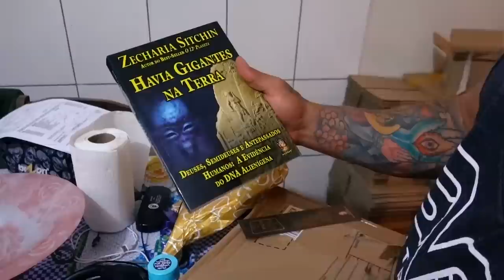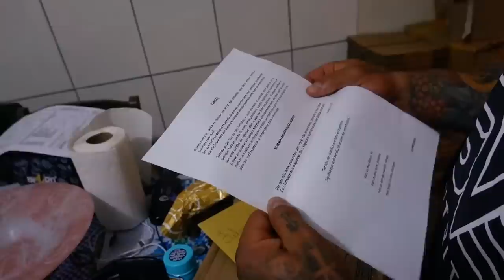UM RECOMEÇO l TOGURO 2.0